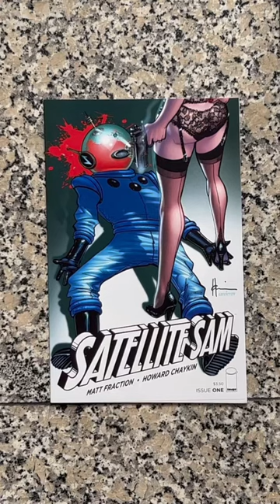Image comics Satellite Sam 1 (2013) comic flip-through